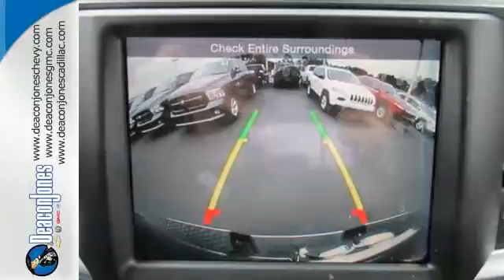2015 Ram 1500 Smithfield NC Selma, NC #650239 - SOLD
Year: 2015
Make: Ram
Model: 1500
Trim: 4WD CREW CAB 140.5
Engine: 5.7L 8 Cylinder Engine
Transmission: AUTOMATIC
Color: GRANITE CRYSTAL
Interior: DSL GRY/BLK PRM CLTH BCKT
Stock #: 650239
VIN: 1C6RR7LT4FS609446
2015 Ram 1500 Dealer of The Year Award for Outstanding Sales, Customer Satisfaction and Service to the surrounding community.

Address:
1115 North Bright Leaf Blvd